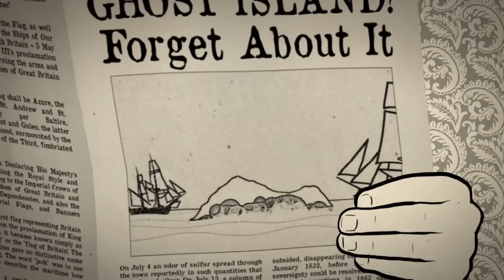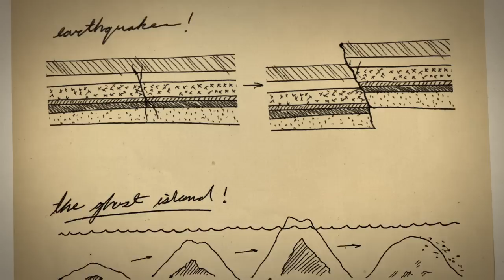The Lava Affair | Field Trip! | SKUNK BEAR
Two guys in upstate New York make their own lava in a giant cauldron.

Produced by Adam Cole and Maggie Starbard

erh
xxbirdoxx
3bagbrew
morgantj
grenno
plivesey
nmscher
j1987
juskiddink
corsicas
soundcollectah
jobro
mhtaylor67
eelke
bosk1
itsawab
originaljun
cosmicembers
altfuture
scheffler
genelythgow
pusteblumi
taira-komori
rubberduckie
uagadugu
ertfelda